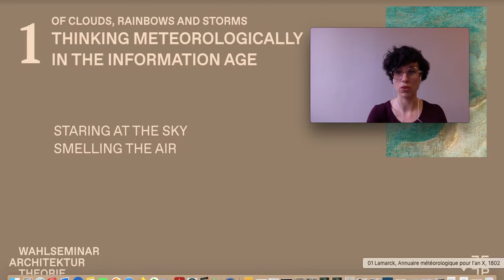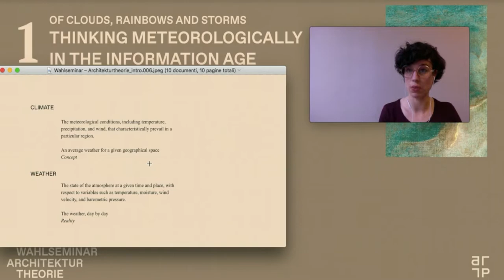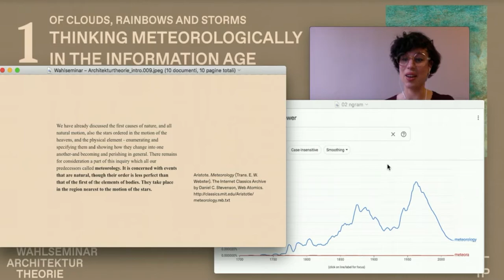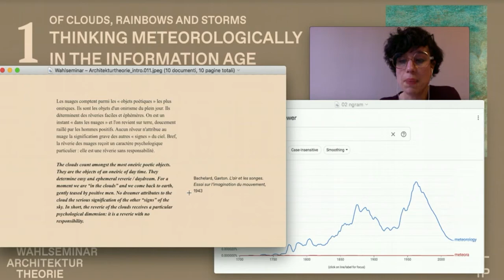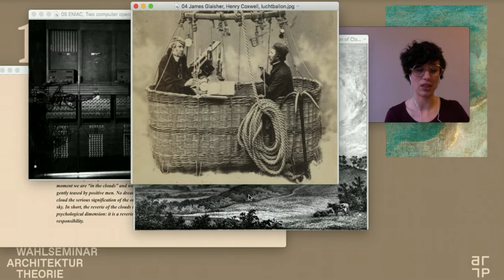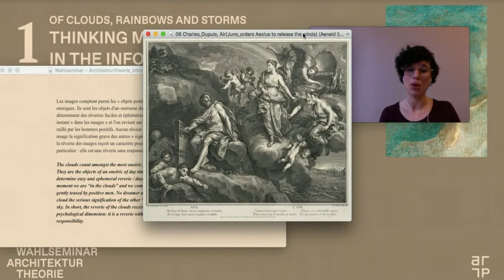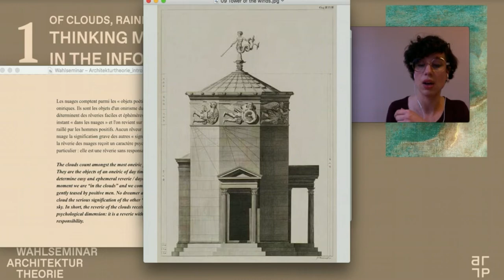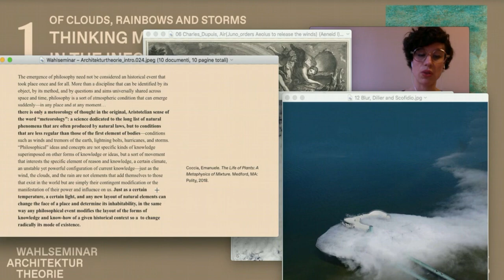Staring at the Sky, Smelling the Air – Thinking Meteorologically in the Information Age (Ep 01)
Architecture Theory Seminar held by Emmanuelle Chiappone Piriou, ATTP PhD Candidate

Today, the increase in extreme weather events tends to inscribe meteorological manifestations into the global concern for climate change, opening up tighter articulations between our local realities and our general, systemic condition. As tempest, torrential rains and heat waves are treated as preludes to a potential apocalypse, science and engineering promise to prevent – if not to pre-empt – the reappearance of the Greek divinity Khaos in the vaporous sky above us. Simultaneously, the same meteorological terms promise other terrific informational manifestations, between clouds and data deluge.

This preoccupation for temperature variations, precipitations and air-pressure is not new. Whether at sea or on land, weather appears to have always been, indeed, a locus communis, which, beyond small talk, has given rhythm to our existences; a condition that we collectively inhabit, physically and metaphorically, through space and time. But what are really the meteora – etymologically “what is above”? How to think of rain, rainbows and winds, and these atmospheric disturbances that continue nurturing imagination and provoking “admiration”, as Descartes wrote, despite our capacity to rationalise, and describe them, quantitatively?

Philosophy, mythology, poetry, art and science will accompany this seminar’s staring at the sky and smelling the air, to explore how we can think of the meteora or, rather, how we can think in and with them. To embrace the meteora is to invite events, chance and accidents in the physical and intellectual domains, along – and not against – exactitude, determination and order. It is to conjugate the sudden and the imponderable with the systems of measure and quantification upon which our existences are built for the long term, through forecasting. In this perspective, architecture will be considered as a vessel, which navigates between the two poles of melange and purification, between porosity and enclosure, between fluidity and reification (as epitomized by the observatory – in its historical relation to horologion – and the laboratory). In thinking meteorologically, the seminar will envision architecture as a practice of locally inhabiting the universe at large, rather than solely the “face of the earth” (Morris).